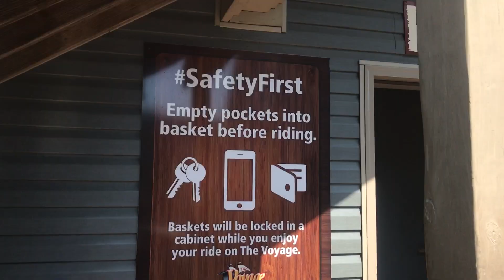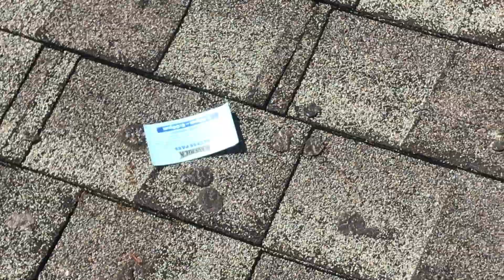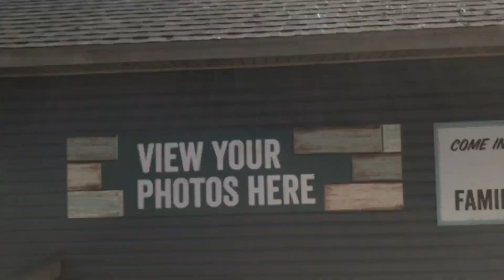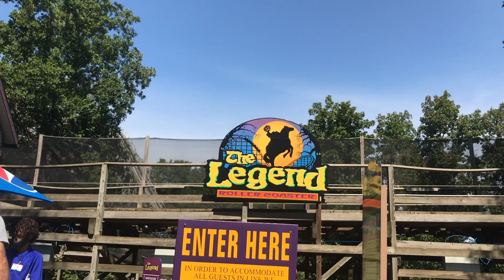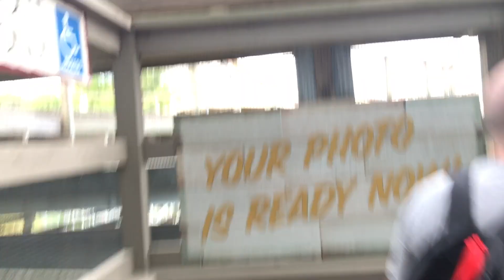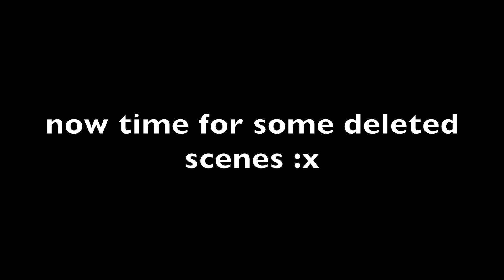Is Voyage Even Worth the Hype???? - the knock-off Holiwood Nights Holiday World Vlog 2020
Imagine if you will... It's one week after Holiwood Nights, every single roller coaster enthusiast forms into a singular herd of sheep in cargo shorts. They go "baaaaaaaa" and then they start claiming Voyage is the best roller coaster of all time. but is it really?

Conlon tells us it's time to finally do "the chore". The chore? Finally go to Holiday World and have our own knock-off Holiwood Nights.

So now we are here at Holiday World in Santa Claus, Indiana to see if Voyage is actually worth all the hype that it gets. along with riding and judging the other coasters (such as Raven, Legend, Thunderbird, and the wonderful Howler).

Watch our happiness, our sadness, our disappointment, our depression, our amazement, and our confusion now!!! Along with some deleted scenes :x